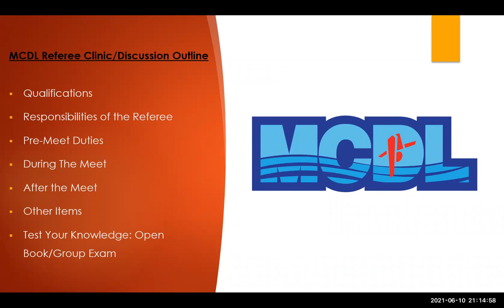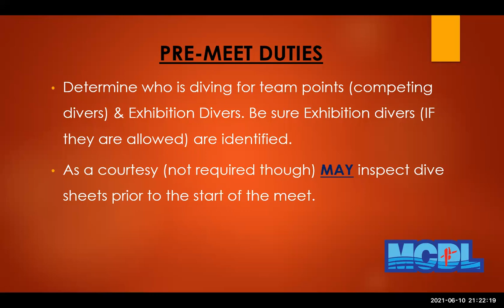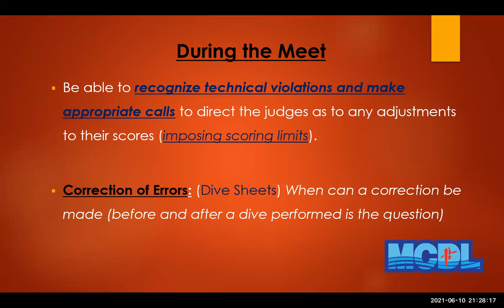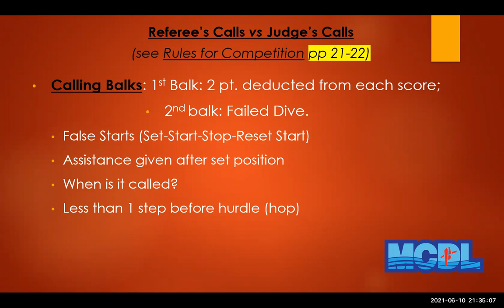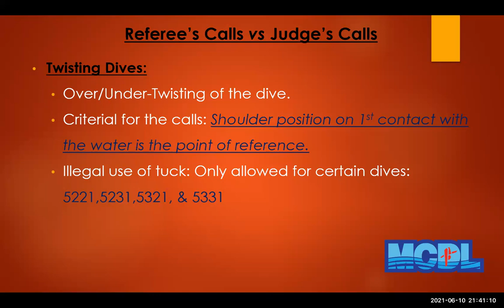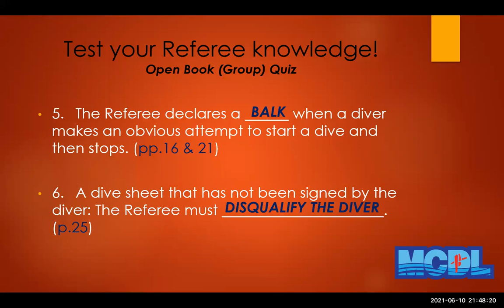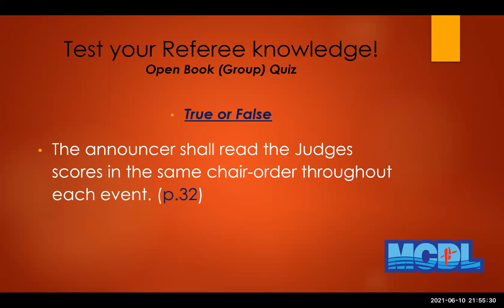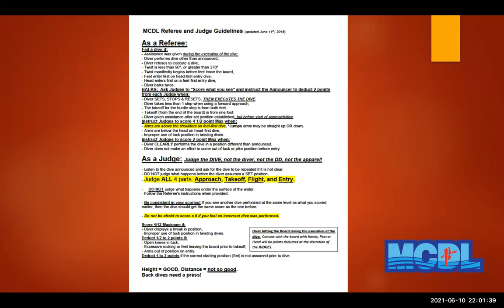MCDL- Summer 2021 Referee Training/Certification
The enclosed is a 1 hour recording of a training that Steve Bettinger lead for a group of MCDL- Summer of 2021 Diving Referees.